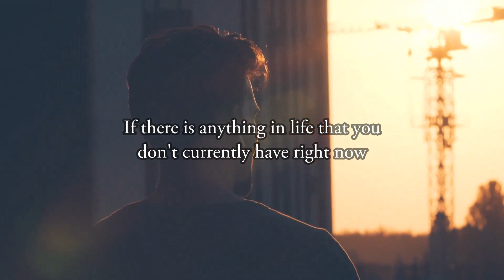Contenders Motivational Video ~BEST MOTIVATION EVER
“You should be better than you are, but it’s not because you’re worse than other people. It’s because you’re not everything you should be.”
– Jordan Peterson

“Self-love is the only antidote to the chaos of existence. And if you don’t love and care for yourself and your own needs, you will cause unnecessary suffering both for yourself and others.”
- Jordan Peterson

“If you don’t program yourself, life will program you.”
- Les Brown